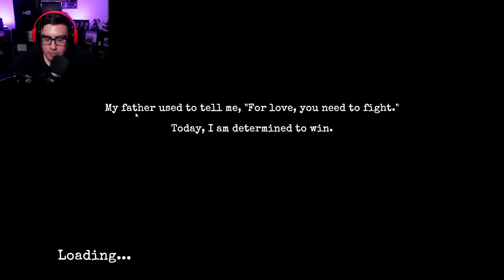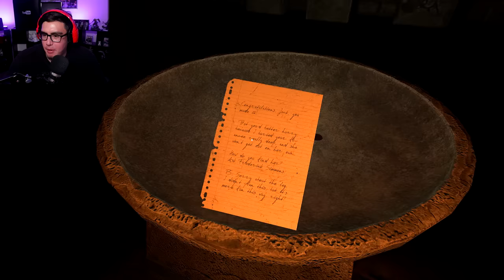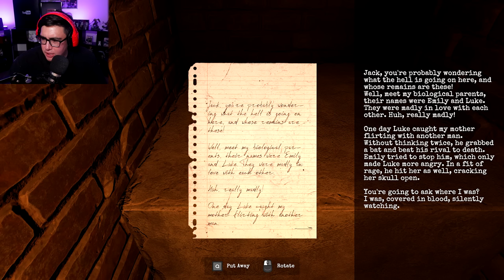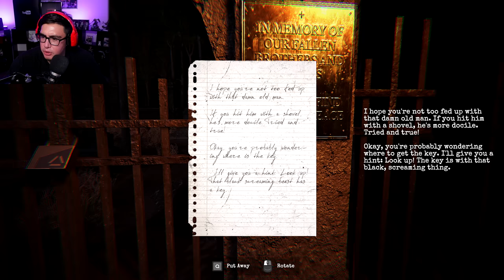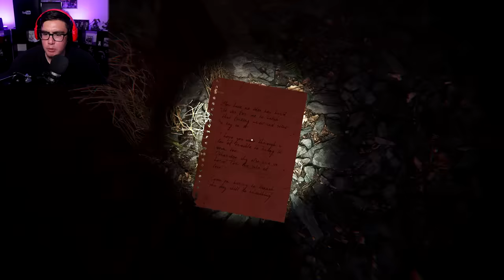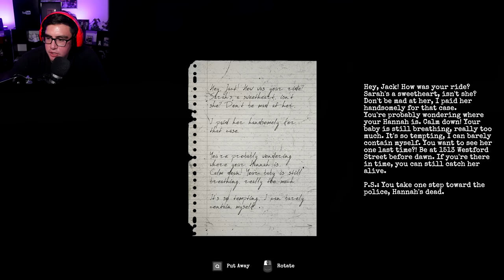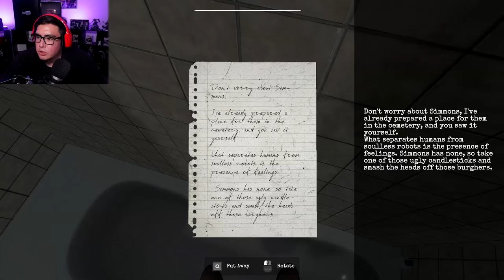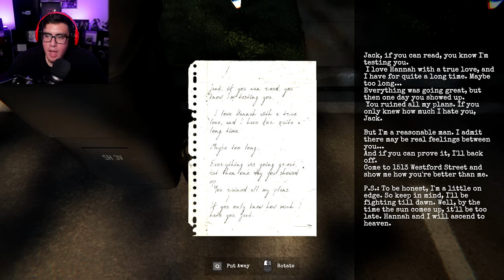MY GIRLFRIEND HAS AN OBSESSED STALKER & I NEED TO FIND OUT WHO IT IS BEFORE ITS TOO LATE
A stalker that has their eye on my girlfriend has forced me to play a game; find out where she is and who the stalker is before it's too late